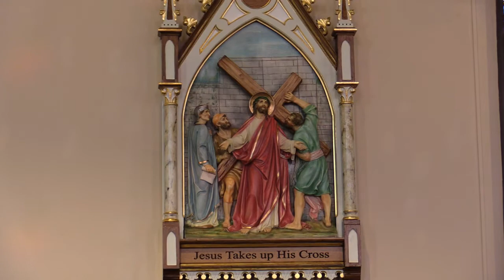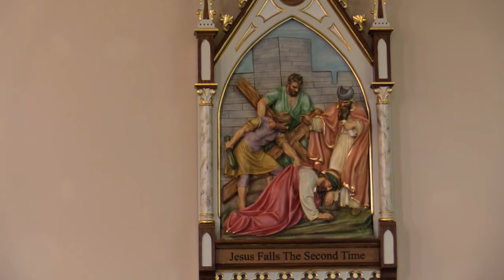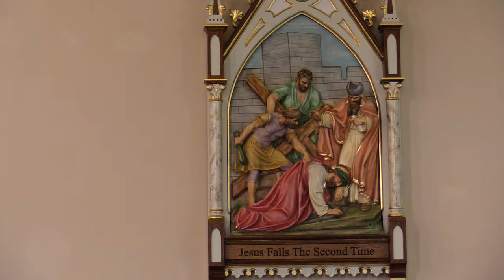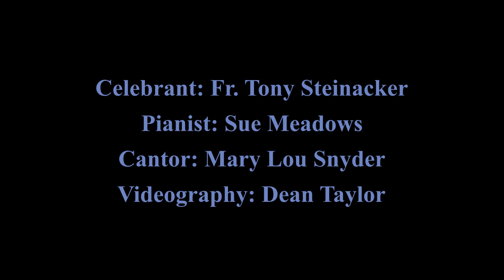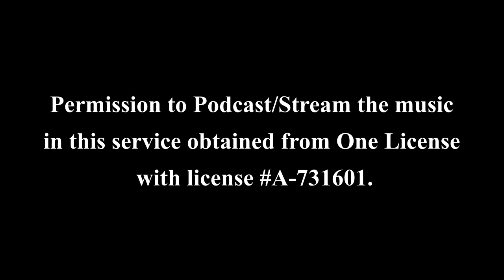Stations of the Cross- Lent of 2021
Stations of the Cross Recorded at Saints Peter and Paul Catholic Church in Huntington Indiana.

Celebrant: Fr. Tony Steinacker
Pianist: Sue Meadows
Cantor: Mary Lou Snyder
Videography: Dean Taylor
Coordinator and Editor: Drew Stuart